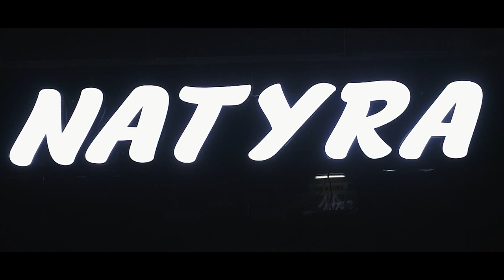Grand Opening Market Natyra 2, Shtime